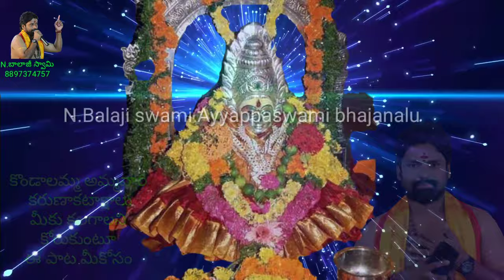దండాల్ అమ్మ కొండలమ్మ# అమ్మవారి భక్తీ పాటలు మీకోసం. N balajiswami ayyappaswami bhajanalu 8897374757